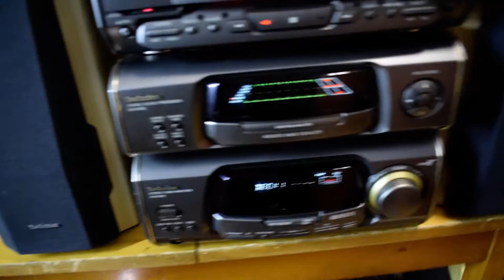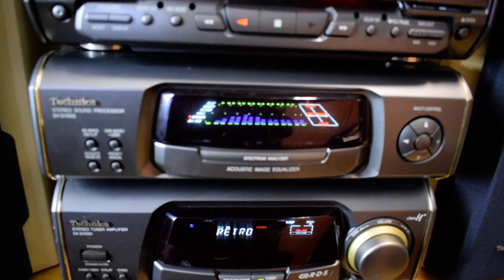TECHNICS SA EH500 HIFITORONY MINDEN EGYSÉGE JÓ DE KAZETTÁS DECK SZÍJAZÁSRA SZORUL! EZEN KIVÜL MINDEN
TECHNICS SA EH500 HIFITORONY MINDEN EGYSÉGE JÓ DE KAZETTÁS DECK SZÍJAZÁSRA SZORÚL! EZEN KIVÜL MINDENE JÓL MŰKÖDIK MINT VIDEÓN IS ILLUSZTRÁLOM!Mivel az emberek nagy többsége már nem használ kazettát nem javíttattam. A készülék leválasztható-kivehető a toronyból! De szerintem az esztétikáját javítja így egyben ! Csoda szép hangját gyönyörű több sávos spektrum analizeréből "equalizerből"teljesen az elvárásod szerinti hangzás beállítható! A táv nem eredeti, de kezeli a CD a Rádió kazettás decket és az equalizert, de ezen csak a hang effektusokat tudjuk állítani!